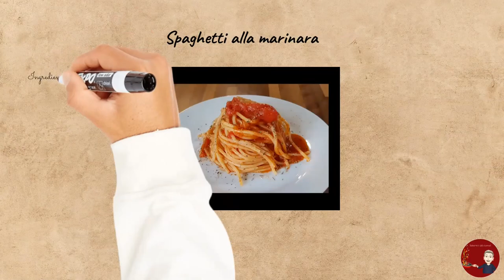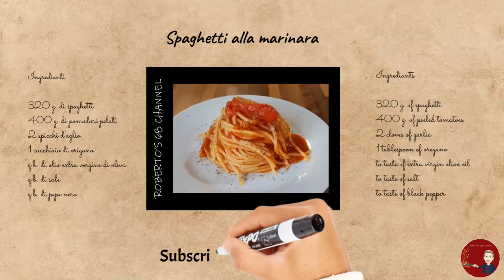#064 - Questa è: "Pasta alla marinara" - This is: "Pasta alla marinara"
SPAGHETTI ALLA MARINARA

INGREDIENTI:

320 g. di spaghetti
400 g. di pomodori pelati
2 spicchi d’aglio
1cucchiaio di origano

PREPARAZIONE:

In una padella fate soffriggere gli spicchi d'aglio tagliati finemente a fettine con l'olio extravergine d'oliva;
Non appena l'aglio sarà dorato, aggiungete i pomodori pelati, una volta in padella schiacciateli con un cucchiaio o una forchetta, aggiungete sale e pepe e fate cuocere a fuoco moderato per 10-15 minuti, fino a quando non si sarà ristretto;
Nel frattempo mettete sul fuoco una pentola con abbondante acqua salata, portate a bollore e fate cuocere gli spaghetti;
Aggiungete al sugo l'origano e mantenete il fuoco basso per tenere il sugo in caldo;
Scolate la pasta al dente e trasferitela nella padella con il sugo, aggiungete un mestolo di acqua di cottura della pasta e mantecate il tutto e servite ben caldo.

SPAGHETTI ALLA MARINARA

INGREDIANTS:

320 g. of spaghetti
400 g. of peeled tomatoes
2 cloves of garlic
1 tablespoon of oregano
q.s. of extra virgin olive oil
q.s. of salt
q.s. of black pepper

PREPARATION:

In a pan, fry the finely sliced garlic cloves with extra virgin olive oil;
As soon as the garlic is golden brown, add the peeled tomatoes, once in the pan, mash them with a spoon or fork, add salt and pepper and cook over medium heat for 10-15 minutes, until it is reduced;
Meanwhile, put a saucepan with plenty of salted water on the stove, bring to a boil and cook the spaghetti;
Add the oregano to the sauce and keep the heat low to keep the sauce warm;
Drain the pasta al dente and transfer it to the pan with the sauce, add a ladle of pasta cooking water and stir everything and serve hot.

Vi aspetto.